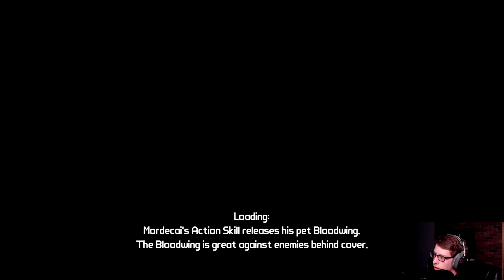Borderlands Episode 4